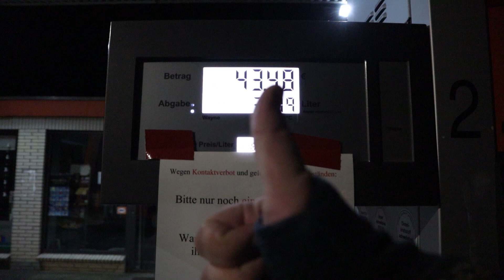AROUND KIEL #2 🎣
Heute nehme ich euch mit zu einem Angelausflug an den NOK bei Kiel. Mit dabei ist wieder mein Freund Chris aka topollnopunches. Wir haben mal geschaut ob die Heringe beißen und am Abend vielleicht mal ein Aal ans Band geht. Aber seht selbst was daraus geworden ist.

Ich wünsche euch viel Spaß mit dem aktuellem Video und freue mich über euer Feedback, eine positive Bewertung und viele Kommentare!
Vielen lieben Dank für all euren Support!

► EQUIPMENT:
Canon EOS M50 mit EF-M 15-45
Stativ Manfrotto

Das bedeutet, dass ich eine kleine Provision erhalte, wenn Du einen Artikel darüber kaufst. Für Dich hat das keinen Nachteil und Du zahlst nicht mehr. Es hilft mir aber diesen Kanal ein wenig zu finanzieren.VIELEN DANK!